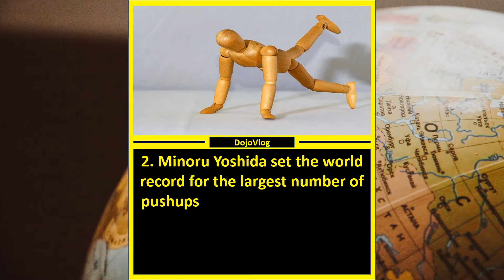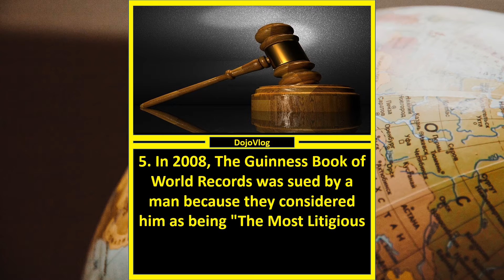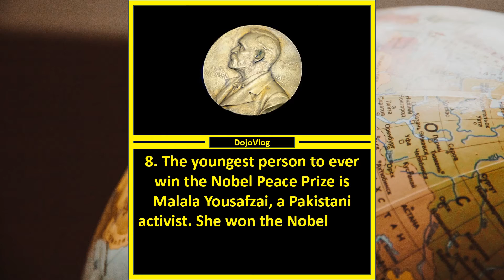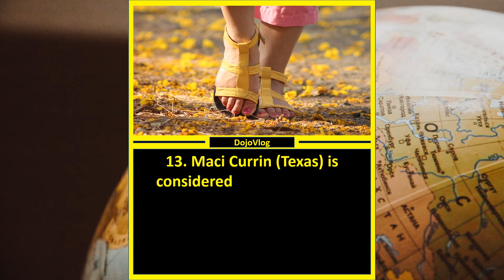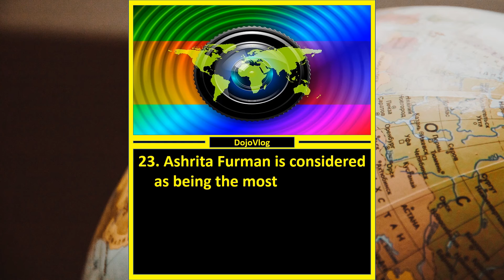🌎 25 Fun Facts About Guinness World Records. Guinness Book Of World Records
Our video is about "fun facts about Guinness World Records", but we also try to cover the   subjects:
-Guinness records in the world
-Guinness book of world records facts

One thing I noticed when I was searching for information on "fun facts about Guinness World Records" was the lack of appropriate details.
"Fun facts about Guinness World Records" is a topic that I am familiar with. My video therefore should be relevant and of interest to you.
You are watching this because you are interested to find out more about "fun facts about Guinness World Records". Here's the video that I created around this topic.
"Fun facts about Guinness World Records" intrigued me, so I did some research and uploaded this on YouTube.

Sound problems?
If you notice that the volume icon is off on YouTube videos, try the following troubleshooting steps:

 Make sure that sound/volume is enabled on your web browser or device.
Restart your browser or device.